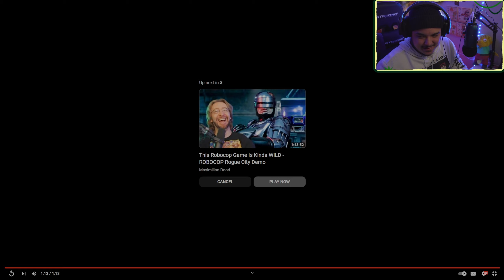SPIDERMAN 2 LAUNCH TRAILER REACTION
We are just 5 days away from playing this game. the anticipation is hurting me. We react to the launch trailer!